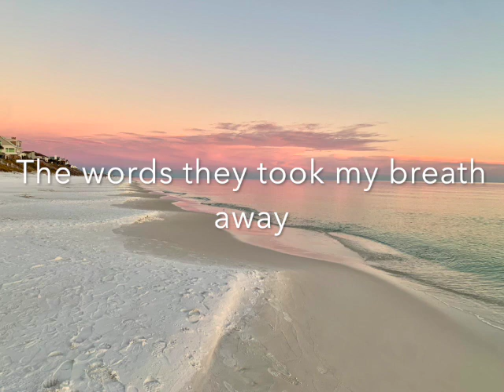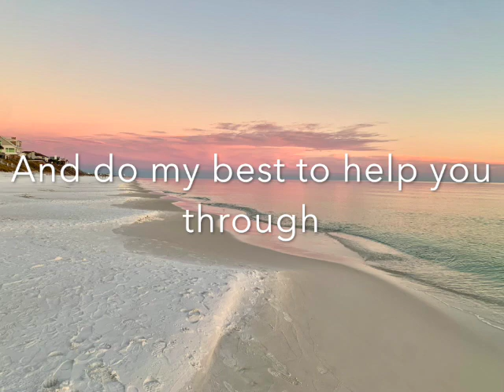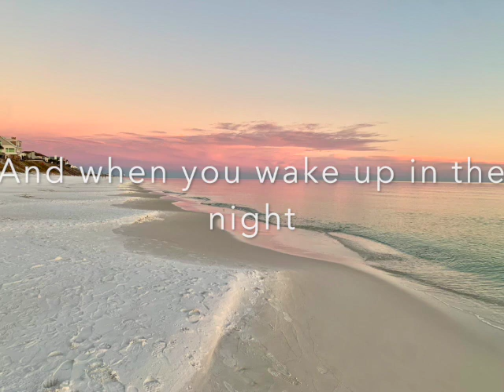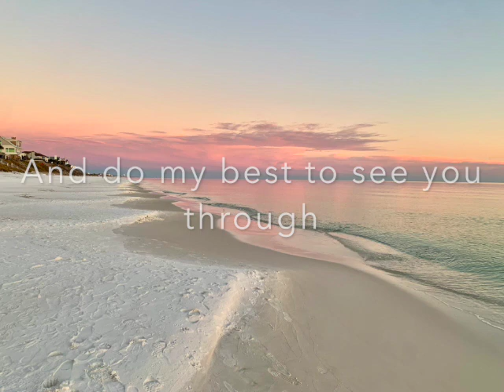Every Step (a prayer for you) by Gary Swanson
This song was written for my niece Erin, who is undergoing cancer treatment for the second time.  She is a brave, strong and beautiful person who will beat this thing.  Just the same, we walk and pray.  We dedicate this song to cancer patients fighting the fight.  Words and music by Gary Swanson, performed by Gary and Jean on vocals and guitars.   Photo was taken by Jean Swanson at Blue Mountain Beach, Florida.